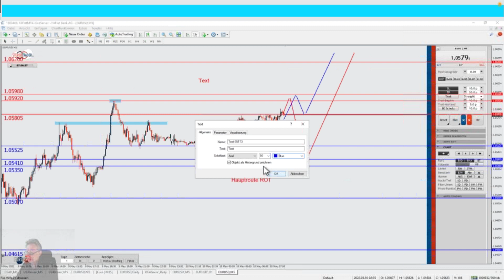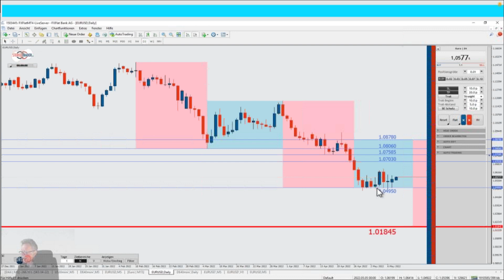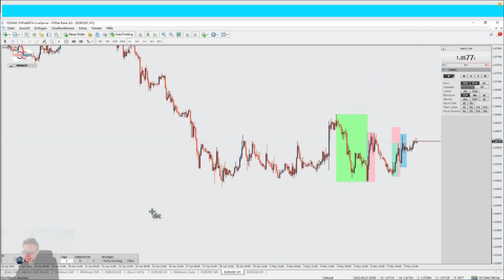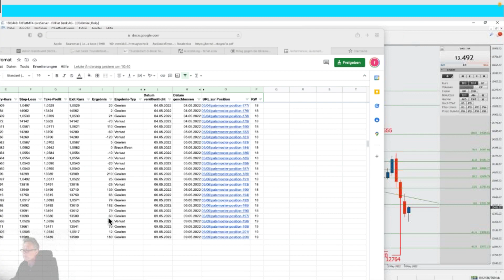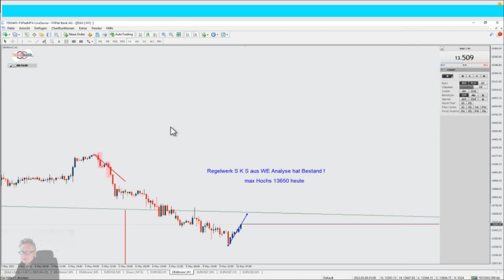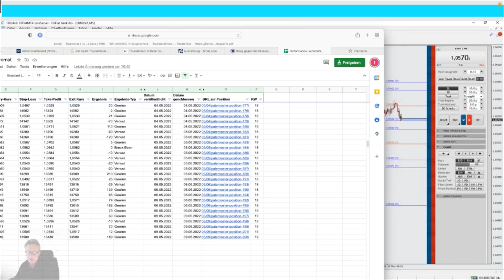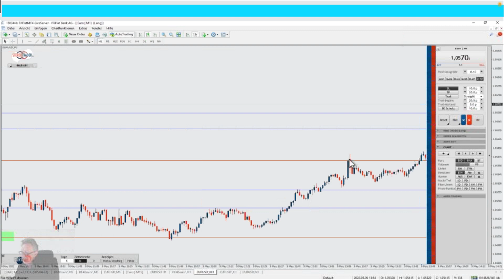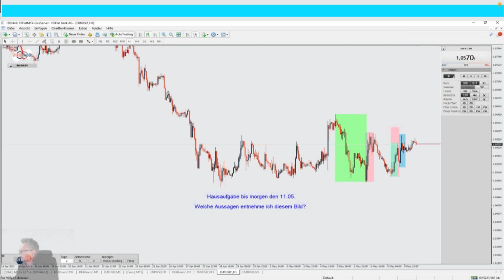10.05.2022 Thorsten Helbig öffentliches forexPRO Systeme Livetrading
Es ist so schön, wenn die Börse das macht, was man will.
EUR - gestern Hammerplan und Hammerergebnis
Dax - besser konnte es gestern nicht laufen